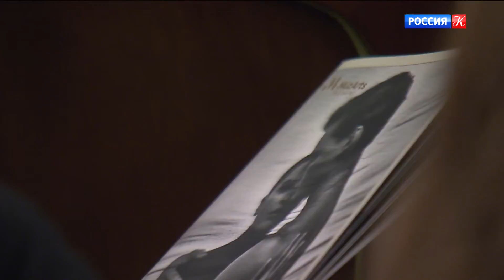Балет "Четыре" в Большом театре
Вивальди и видео-арт – в Большом театре вечер современной хореографии "Postscript 3.0", который объединил четыре постановки. Одна из них мировая премьера – это балет "Четыре" австрийского хореографа Эно Печи.

В третий "Постскрипт" вернулся балет Юрия Посохова "Франческа да Римини". Вдохновившись "Божественной комедией" Данте, хореограф показал один из кругов ада, где терпят муки неверные жены. Балет, поставленный на Светлану Захарову, перешел новому поколению балерин Большого.

В третьем "Постскрипте" среди проверенных гуру современной хореографии новое имя – Эно Печи и балет "Четыре". Антонио Вивальди и Макс Рихтер – точка отсчета истории, в которой синтез современных искусств: видео-арт, свет, музыка, танец.

Танец среди созвездий и планет. Времена года – неизменные среди летящих галактик. Они определяют лицо Земли – ее эволюцию, жизнь человека. О жизни, в которой связаны Человек и Вселенная, о времени, темпах, разрушениях и созидании – танцует Ильдар Гайнутдинов.

Стихии разрывают сцену, обрушиваются на зал. Огонь, вода, лед. Мертвые леса, бетонные города. Люди, бегущие от одиночества в надежде встретить любовь. Плачущая земля. Дождь, снег, цветы и трава. Бесконечное умирание и возрождение, в котором многое зависит от человека.